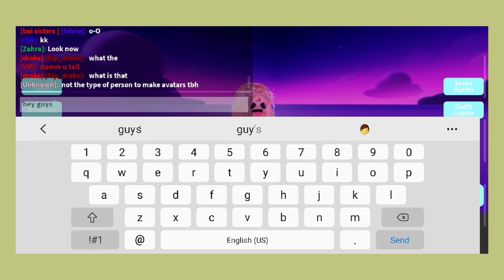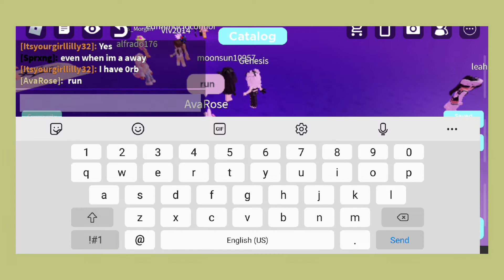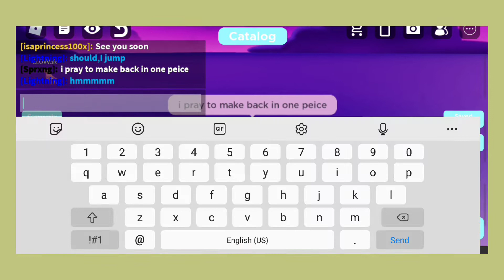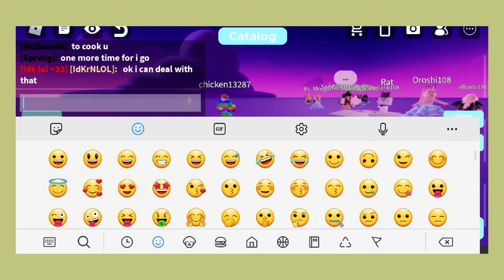singing one dance in roblox chat